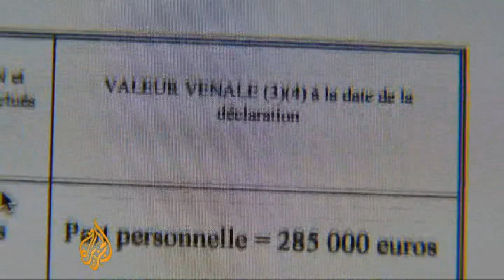French ministers disclose personal wealth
The property, shares, vehicles and other assets owned by French government ministers have been made public for the first time. The ministers' personal wealth has been published online on the government website.   Foreign Minister Laurent Fabius has emerged as one of the wealthiest - he owns three properties - worth just over $5m.   Al Jazeera's Jonah Hull reports from Paris.